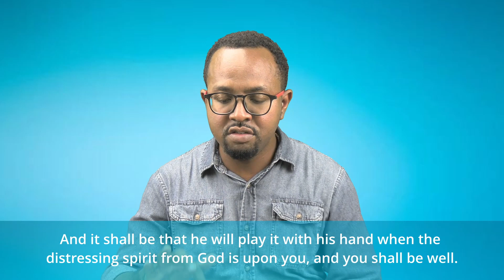Morning Devotion Friday 22 July 2022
Welcome to our Morning Devotion with Rev. Rian Williams